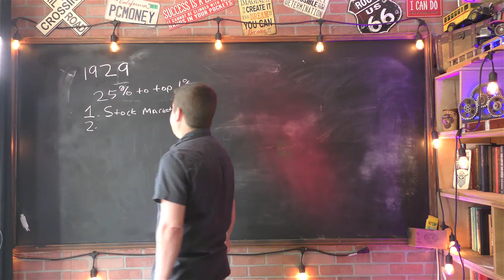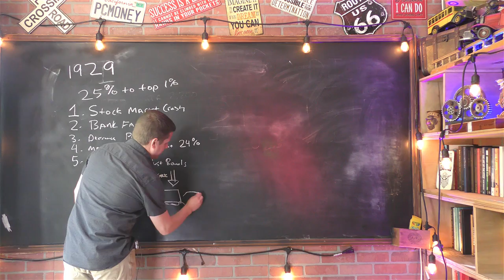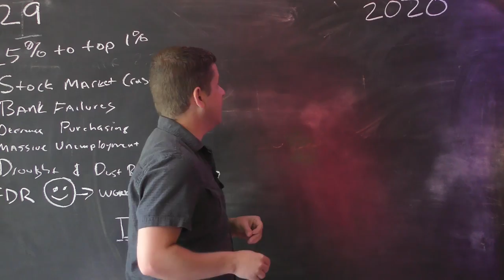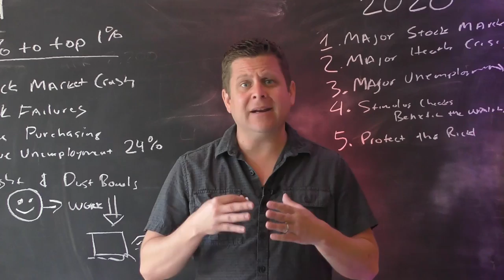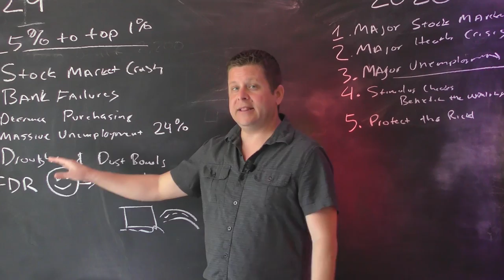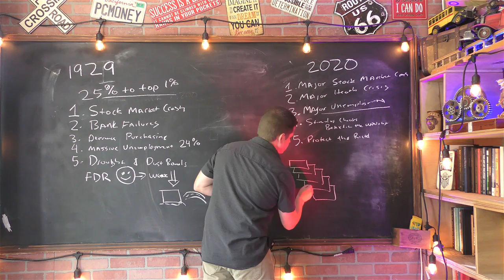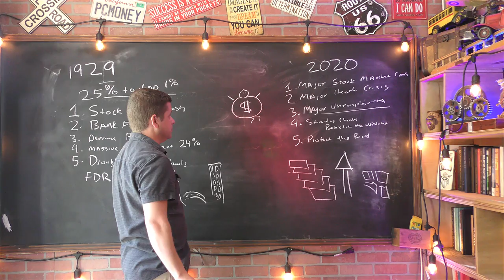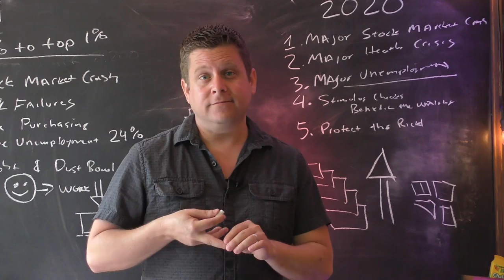Worse Than The Great Depression?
is the current economic downturn poised to be worse than the great depression?

in this video marcus talks about the difference between the economic downturn of the 1920s with what is going on today with the current stock market crash and unemployment.

will this cause inflation? we cover that too :)

keep in mind these are marcus' personal opinions NOT those of a trained economist... i believe in the power of learning and everyone should do the research and form their own ideas.